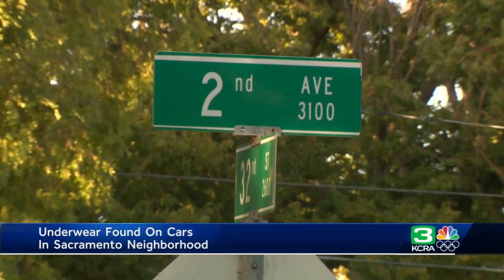Police increase patrols in Sacramento neighborhood after women's underwear found on same cars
Police have increased patrols in a Sacramento neighborhood after several reports of women finding ladies underwear on their windshield wipers.   Caity Maple said it happened to her five times in less than a month. The first time was on Sept. 4 as she was walking up to her car with her boyfriend.  "We noticed a pair of underwear on our car windshield underneath the wiper blades," Maple said.  She added that they brushed it off as a joke, but then it happened again.  See more in the video above.